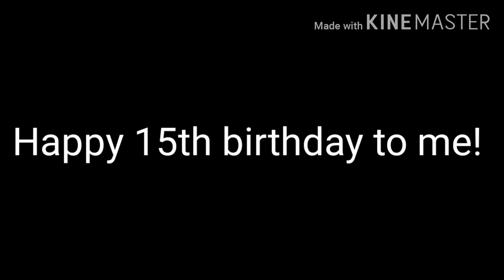happy birthday to me :D